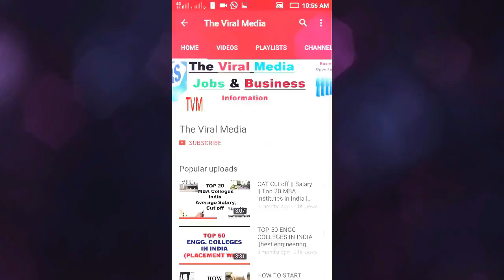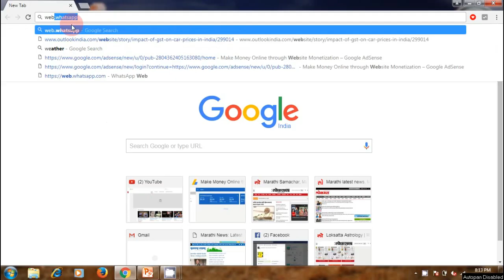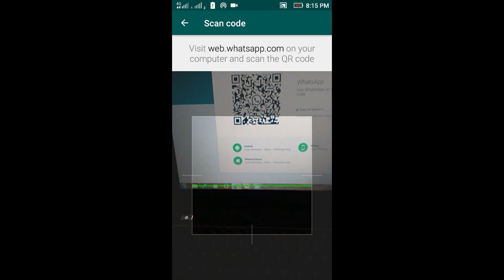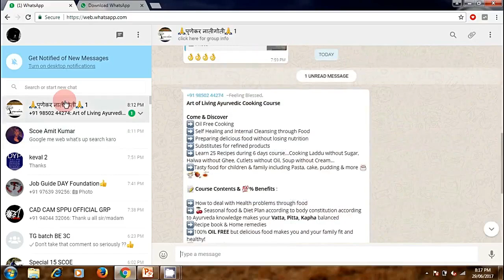WhatsApp को Mobile से Web लैपटॉप / पीसी से कैसे कनेक्ट करें ||How to connect WHATSAPP TO LAPTOP/PC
How to connect WHATSAPP TO WEB LAPTOP/PC